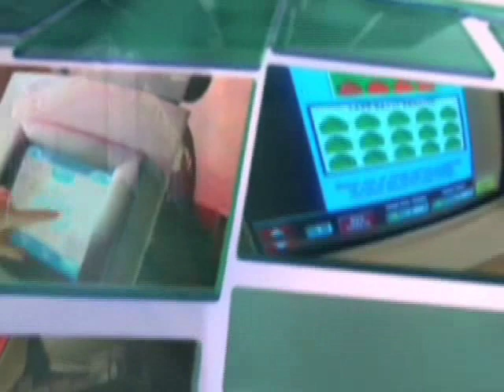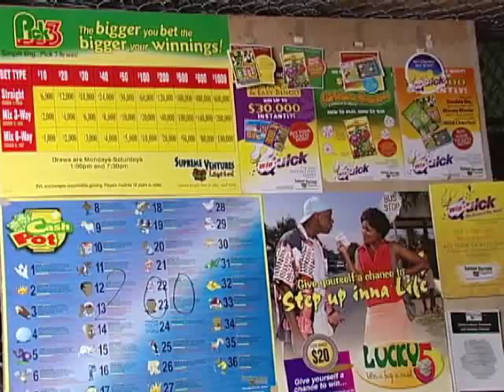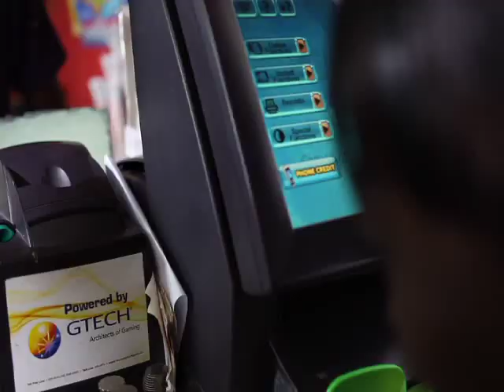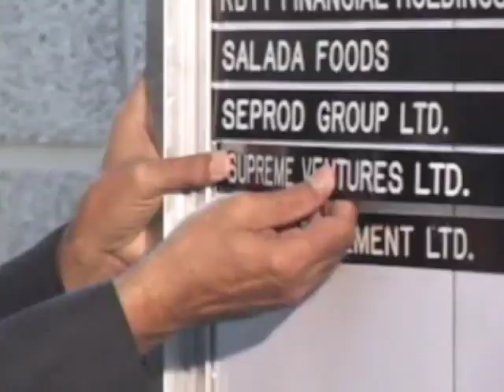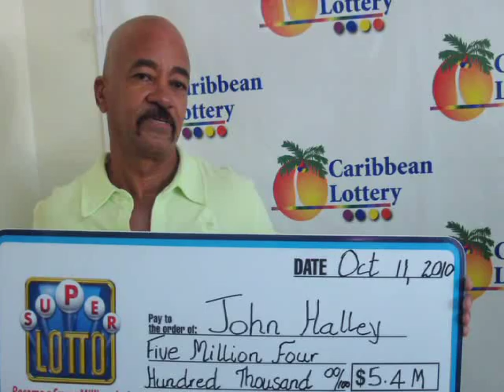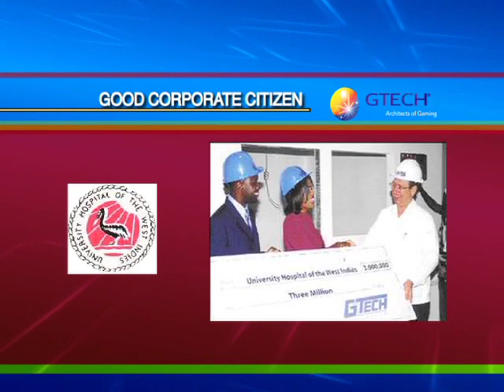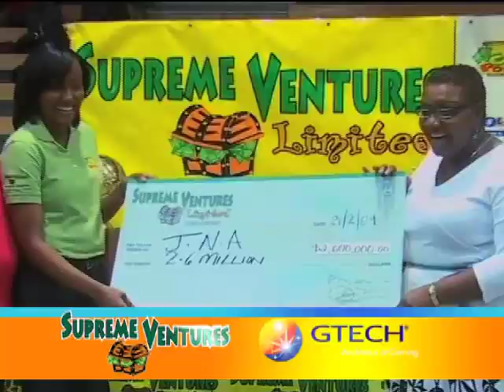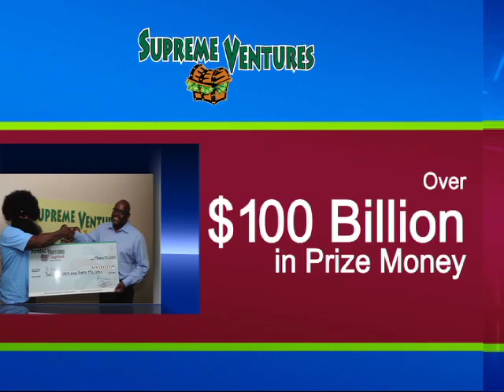SVL GTECH 10th Anniversary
Supreme Ventures and GTECH Jamaica 10th Anniversary, where we started and where we are going...